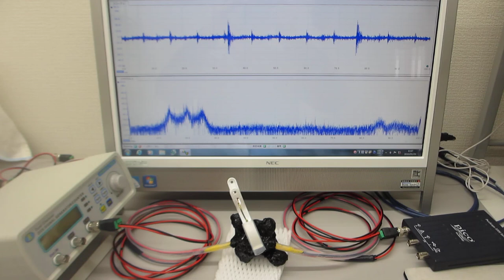オリジナル超音波プローブの「発振・制御」実験